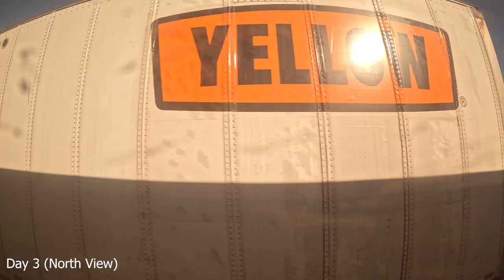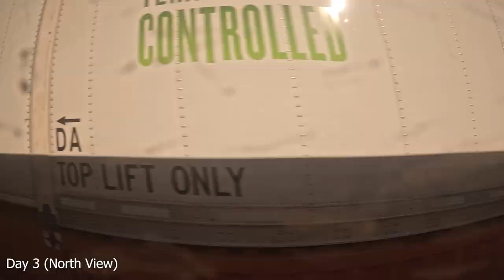California Zephyr Entire Train Ride (Daytime Only) - 2 Hours of Studying, Relaxing & Working Music!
A time-lapse of the entire California Zephyr train ride would be a mesmerizing visual journey through some of the most stunning landscapes in the United States. The California Zephyr is a long-distance passenger train operated by Amtrak that runs daily between Chicago and Emeryville, California, passing through seven states and covering a distance of over 2,400 miles.

Everyone is very friendly and helpful! You will be supporting a local small business!

The Camera Gear I use:
Main Camera:
• Main Camera Sony a7 IV
• Extra Batteries
• Screen Protector
• Camera Protector
• Lens Filters
• Secondary Camera
• Secondary Screen Protector
• Secondary Extra Battery
• 3 Axis Gimbal
• Small Tripod
• Fluid Head Tripod
• Memory Cards
• DJI Osmo 6 Smartphone Gimbal
• DJI OM 5 Phone Gimbal

GoPro:
• GoPro Hero 11 Black
• GoPro Hero 10 Black
• GoPro Volta Grip
• GoPro Media Mod
• GoPro Display Mod
• GoPro The Remote
• GoPro Light Mod
• GoPro Chest Mount
• GoPro Hand + Wrist Strap
• GoPro Gooseneck
• GoPro Jaws: Flex Clamp
• GoPro Head Strap with QuickClip
• GoPro Vented Helmet Strap
• GoPro Suction Cup Mount
• GoPro Large Tube Mount
• Dive Filters
• GoPro The Tool
• Multiple Battery Charger
• Media Mod Screen Protectors
• Enduro Battery
• Extra Battery
• Protective Case
• Camera Float
• Swivel Camera Mount
• 512 Micro SD
• Sleeve & Screen protectors

Drone:
• DJI MINI 2
• 3.0A Charger for Charging Hub
• 2.4A Charger for Remote & Drone
• DJI Mini 2 Charging Hub
• DJI Mini 2 Blade Strap
• SanDisk Extreme 256GB
• Carrying Case
• Extra Propellers
• ND Lens Filters
• DJI Mini 2 Propeller Guard